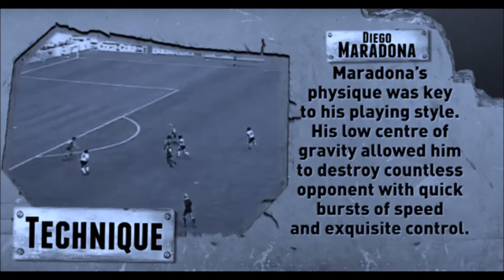Diego Maradona VS Lionel Messi - TWO LEGENDS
Messi does not have to worry about being compared to Maradona. In a career span that has lasted nearly two decades, he has accomplished being able to function under pressure and has won numerous awards such as the Superleague and the Spanish Supercup.

He has been able to prove himself when it comes to dealing with penalties, free kicks, and corners. Messi is also a professional within the field as outside the field. He has been praised as the new face of Argentine Football.

Messi knows how to be diplomatic with the people who surround him, and has helped in various charitable organizations.